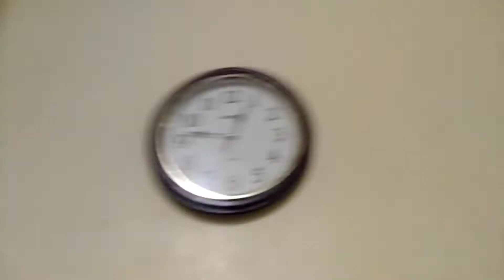Hum Ne Kerli Shopping 🛍️ || Vlog#46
Hum Ne Kerli Shopping !!!
Uzair or mera ek dum ban gaya plain shopping ka. Aj kl karachi k roads sham main bohot jaim hoty hain koi bta sakta hain kiun hai aesa chalen enjoye karen mere vlogs.

LAST 3 VLOGS LINK :-

Uzair or mera ek dum ban gaya plain shopping ka
shopping vlog
shopping song
shopping mall
shopping challenge
zainab market vlog
maaz shopping vlog
ducky bhai shopping
zainab market karachi
zainab market shopping
karachi new vlog 2022
ducky bhai shopping vlog
zainab market karachi vlog
zainab market karachi shirts
ducky bhai shopping in dubai
zainab market saddar karachi
shopping bag making at home
zainab market karachi online shopping
hassan mehmood new vlogs
Hassan Mehmood Vlogs
hassan mehmood vlogs

Regards.